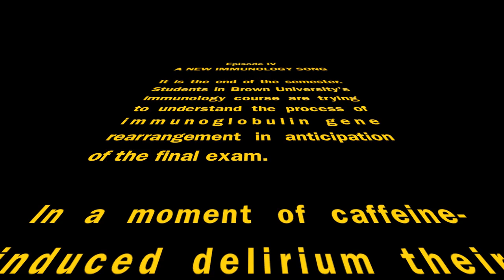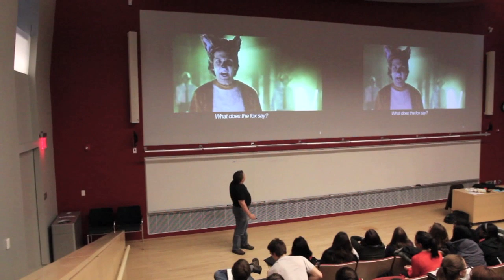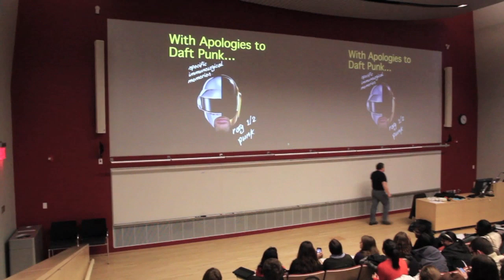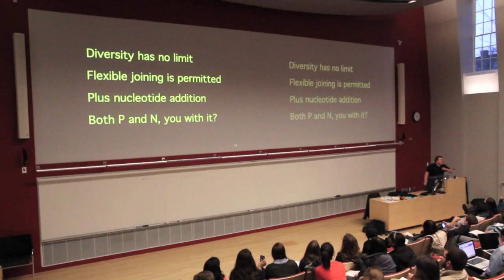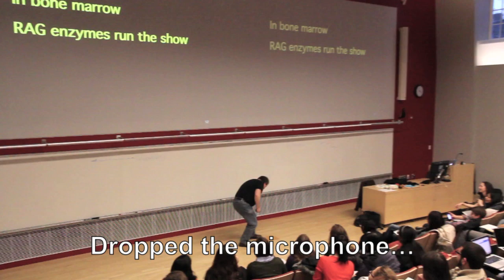Get Ig (The Immunology Song 4) Performed by Brown University Lecturer Rick Bungiro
This is a song that I performed for my students in the Brown University course "Principles of Immunology" in December 2013. As always, apologies for the terrible singing!